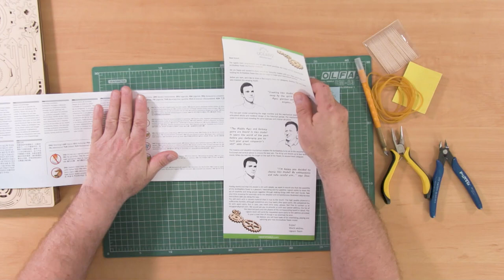Ugears Archballista-Tower Mechanical Model Kit || Assembly Video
Ugears invites you to become a siegecraft expert with the Archballista-Tower mechanical wooden model.  In this video we will show off how to assemble both unites of the model: the siege machine itself and the mechanical tower. No glue or cutting required.

This video goes in Russian language and the English version is coming soon.